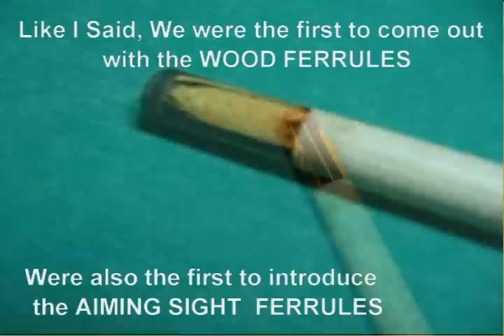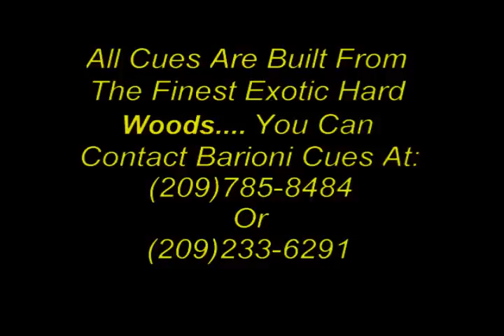The Latest Design And Technology For Performance Cue Shafts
The Latest Design And Technology For Performance  Cue Shafts-    pool  billiards  billiard  snooker  carom    drill  practice  lessons  lesson  method  pattern  position  cue  ball  cueball  control  rock  shape  exercise  teach  teacher  learn  learning  leaner  nine  eight  game  sport  sports  how  to  stun  draw  9  ball  9ball  nine  out  run  narrated break  lessons  pool lessons  8 ball 8ball  performance cues  performance shaft